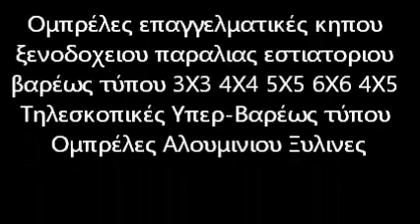Ομπρέλες Παλαιό Φάληρο 2110126938 καφετεριας κηπου ξενοδοχειου παραλιας καφε μπαρ εστιατοριου